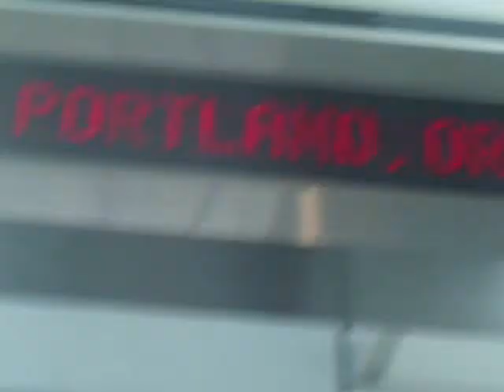with a spirit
plane Trip